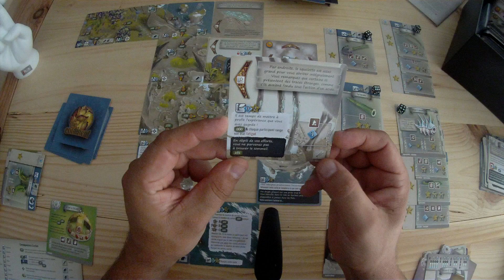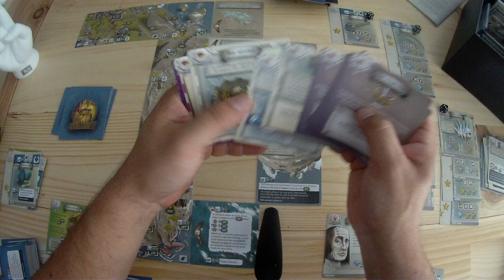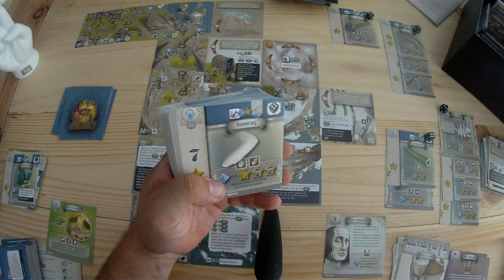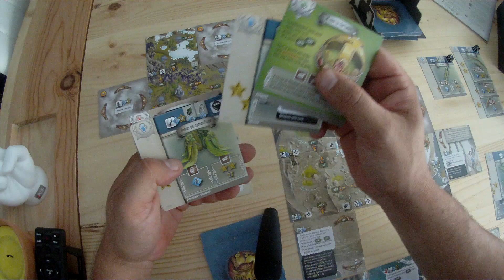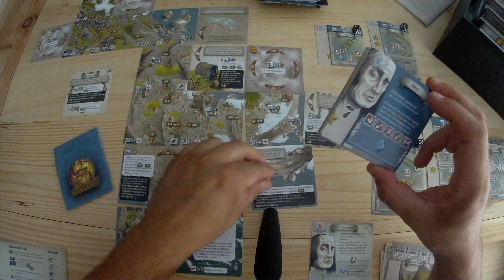The 7th continent La déesse vorace Ep 13 seconde tentative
Retrouvez plus d'articles sur les jeux de plateaux et autres sur le blog